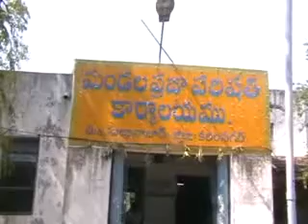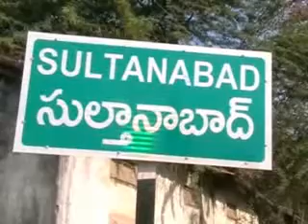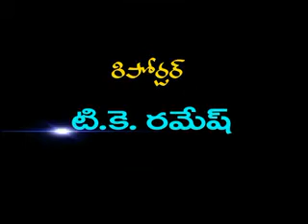23november 2014sitinews sultanabad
this is siti news sultanabad